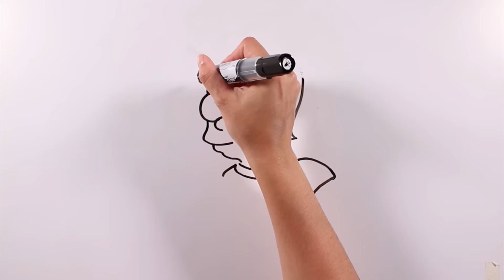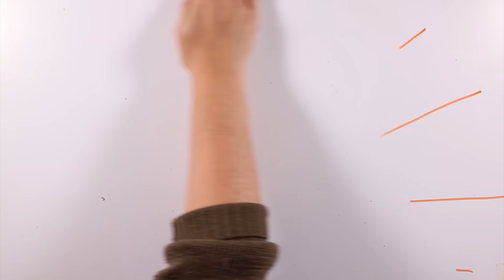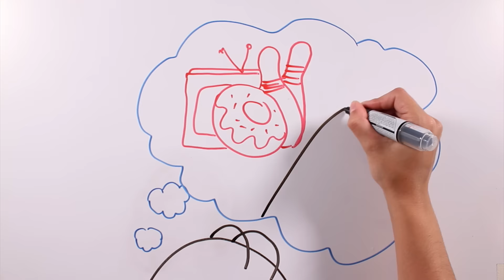HOMER SIMPSON | Draw My Life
Homer Jay Simpson o Homero Simpson es el personaje  protagonista de la serie de televisión de dibujos animados Los Simpson. Fue creado por el dibujante Matt Groening e hizo su debut en televisión el 19 de abril de 1987,